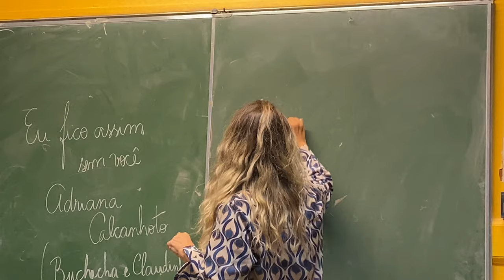Atelier portugais - La Barraca Zem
Le cours de Portugais est basé sur une approche dynamique, rigoureuse et communicative. Pour apprendre de manière simple et efficace dans une ambiance conviviale qui vous donnera envie de voyager.

Ce cours propose deux niveaux de langue pour progresser à votre rythme: Un niveau débutant, et un niveau intermédiaire/avancé où se retrouvent les personnes, voulant approfondir leurs connaissances de la langue.

Rendez vous tous les mercredis de 18h30 à 19h45 pour les débutant.es, et de 19h45 à 21h pour les intermittents/avancé.es à l'École Lavoisier (72 rue des Stations, 59000 LILLE) !

Retrouvez nous également sur Instagram et Facebook : @barraca_zem & @brasilafrofunk.

Crédits :
Cadrage : Garance Gobeaux
Montage/Post-production : Garance Gobeaux